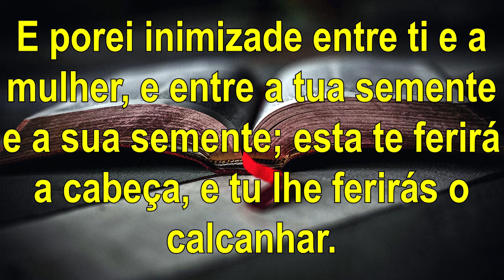O Calcanhar do Messias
Gênesis 3:15 "E porei inimizade entre ti e a mulher, e entre a tua semente e a sua semente; esta te ferirá a cabeça, e tu lhe ferirás o calcanhar."